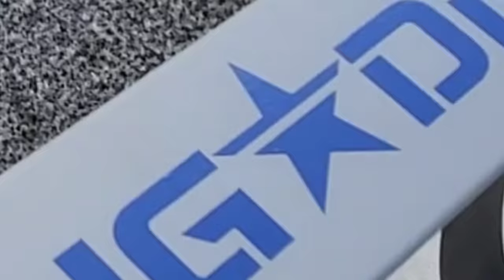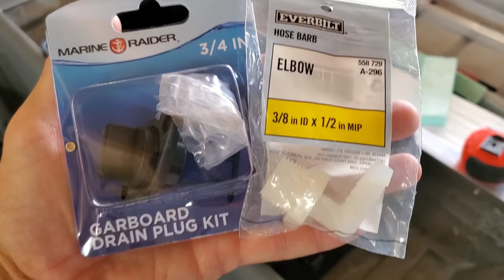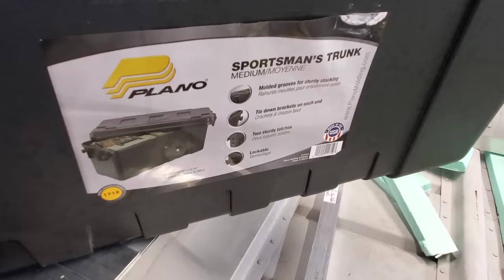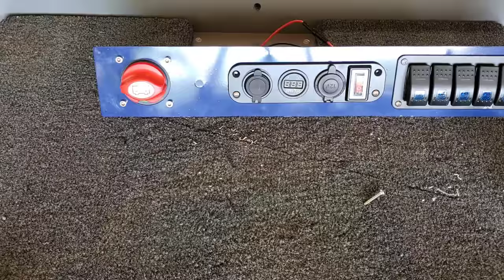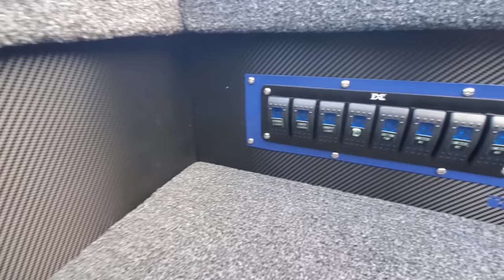JAW DROPPING JON BOAT TO BASS BOAT FULL BUILD | From Start to Finish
1436 JON BOAT TO BASS BOAT FULL BUILD
-PARTS LIST-

Attwood Livewell Pump Kit 500gph-

Attwood 800gph livewell fill pump-

Flo Rite Aerator Combo nozzle-

Variable Livewell Timer-

Gang Switches-

USB/ Voltmeter Combo-

3M CarbonFiber Vinyl-

Bilge pump hose kit-

90 degree thru hull fitting-

Stainless steel mesh screen-

800gph bilge pump-

Fuse Box/negative bus combo-

Attwood Nylon Cleats-

60Amp Circuit Breaker-

Trolling Motor Quick Connect-

Battery Trays-

Noko On Board Charger-

Gas Struts-

Stainless Self Tapping Screws-

Perko Fingerpulls-

Blue LED Lights-

Battery Kill Switch-
Welcome to another jon boat to bass boat build from brigadeboats . In this video I will show from start to finish how I took a bare aluminum 14 foot jon boat and turned it into a tiny fishing machine!

This video features footage of the full jon boat build from first paint to the final carpet. You'll find info on paint, aluminum framing, wiring a boat, cutting decking and hatches, bass boat carpet, installing a trolling motor, mounting decking and hatches, battery installation, and much much more!

The video shows a majority of the work with voice overs explaining the process. I also show the tools and materials needed to make it happen.

I hope you enjoy the end result.

May your tiny boat builds be great.
Talking to you on camera helps me not talk to the voices inside my head.

GOT A BOAT PROJECT? Let Brigade Boats help you-
For project inquiries.

brigadeboats

or adubjones